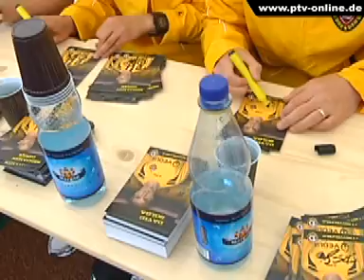Dynamo-Saisoneröffnung in Copitz (Pirna-Magazin 30/2009)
Im Dresdner Dynamo-Stadion wird noch am Rasen gebaut. Für die Saisoneröffnung ist der Verein deshalb ins Copitzer Willy-Tröger-Stadion umgezogen. Einmalige Chance und Herausforderung zugleich für den VfL Pirna-Copitz, die Partie Dynamo Dresden gegen den tschechischen Erstligisten SK Kladno auszurichten. Begeisterung auch bei den Pirnaer Dynamo Fans.